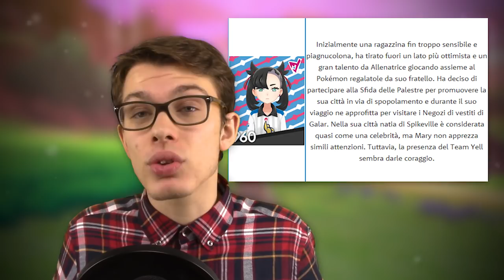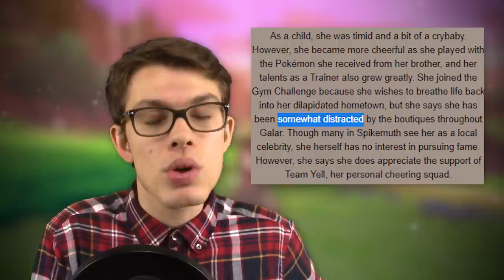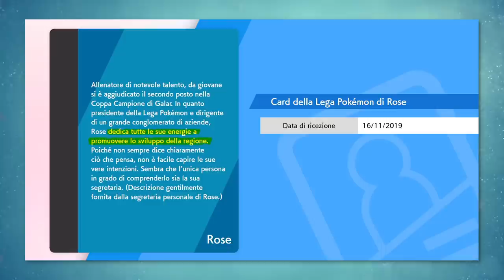I SEGRETI di TUTTI i PERSONAGGI di POKÉMON SPADA e SCUDO #1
In questo video ci cimenteremo nell'analisi dei personaggi protagonisti di Pokémon Spada e Scudo: da Hop a Rose, passando per Olive e Mary: scopriamo meglio il loro carattere!

Se stai leggendo la descrizione devi essere interessato al canale! Permettimi di consigliarti qualche video che potrebbe interessarti!